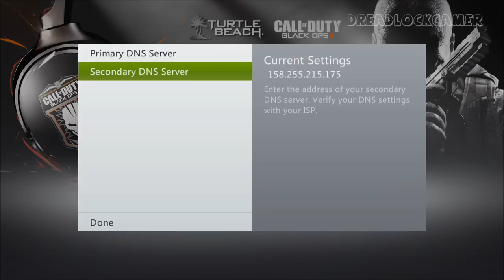How to Watch US Netflix in UK Canada April 2014 NEW CODE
NEW DNS CODE:
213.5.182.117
How to watch american Netflix shows on your UK or Canada Netflix!
Simply change your DNS settings in your network settings.
Xbox 360
Also works on PS3 and Wi